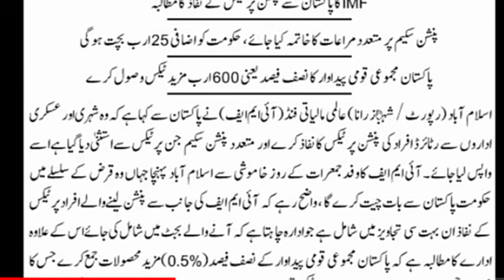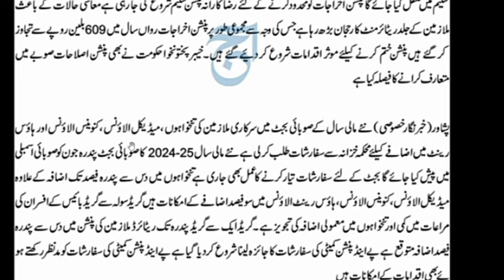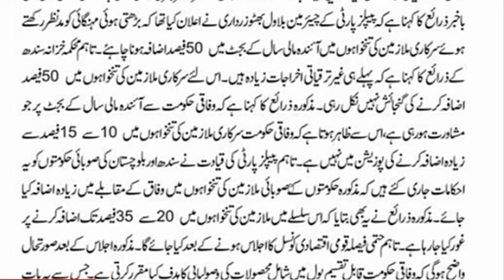3 news about pay and pension increase in budget 2024|| pension system changed in budget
3 news about pay and pension increase in budget 2024|| pension system changed in budget